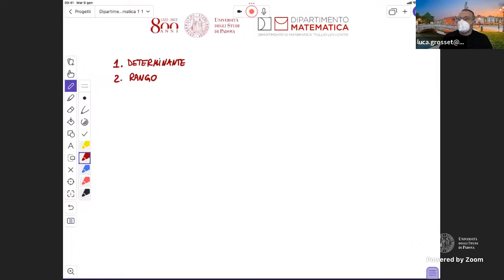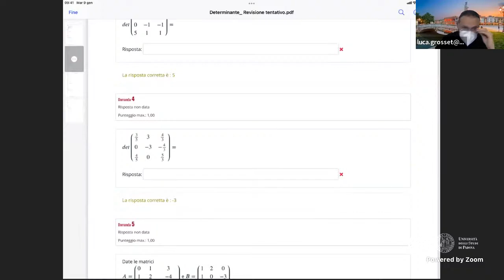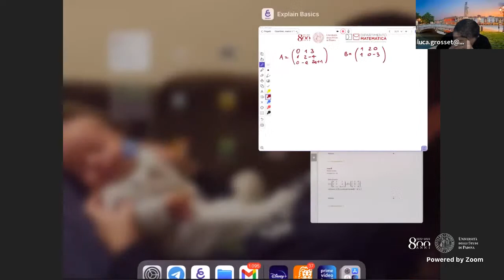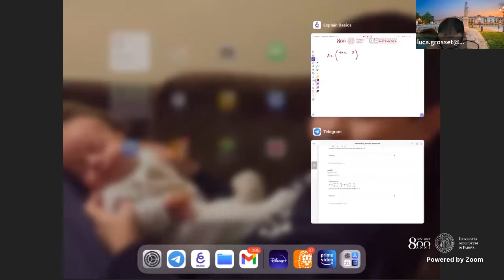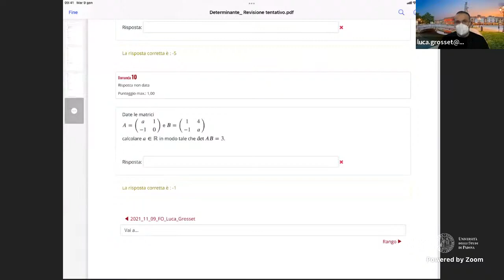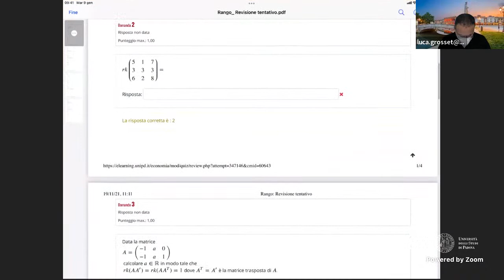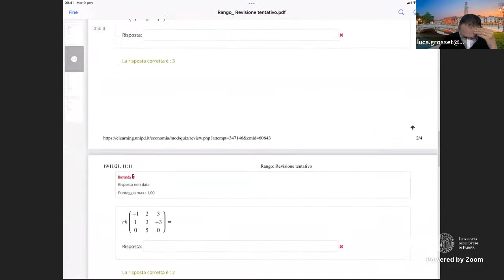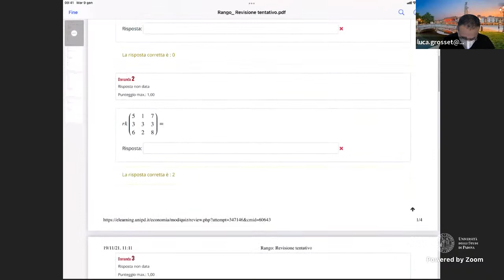2021_11_22_Determinente_e_rango_FO